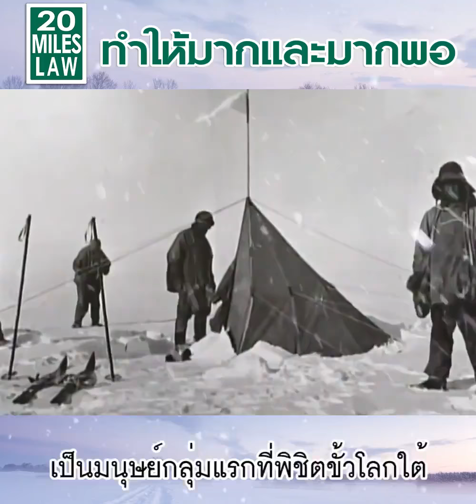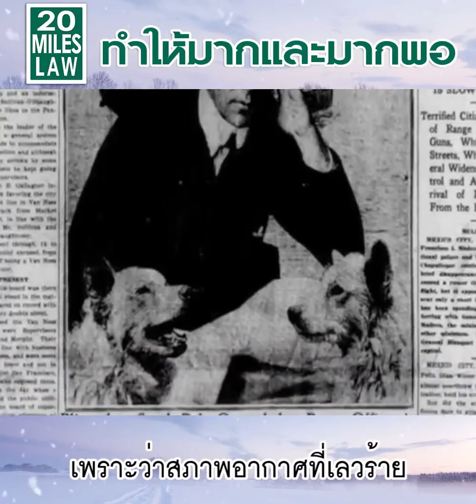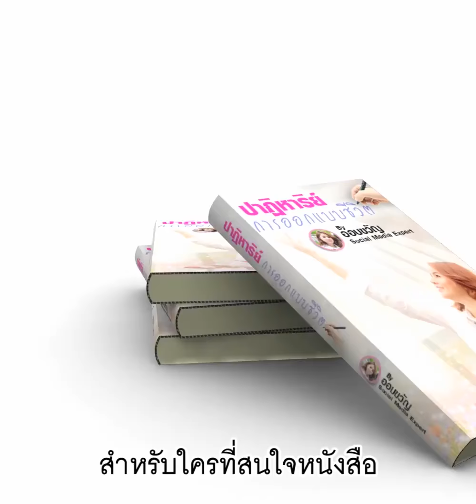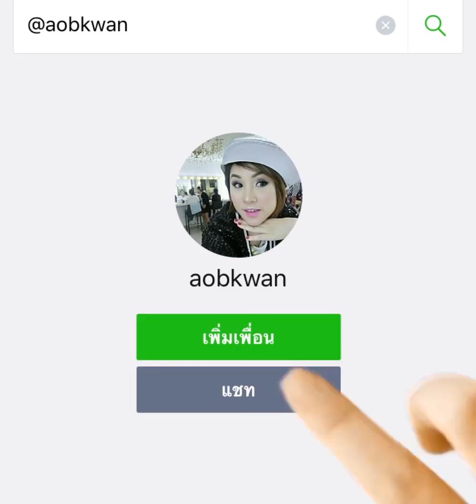อยากประสบความสำเร็จทำอย่างไร กฏ20ไมล์ (เรื่องเล่าสร้างแรงบันดาลใจ)